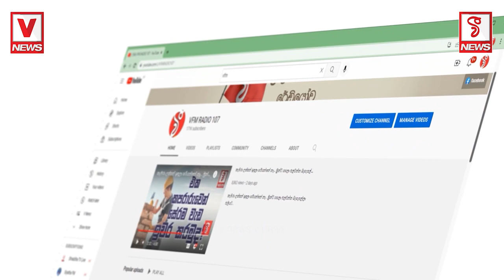ජනපතිතුමනි මේ වගේ වැඩ කරන්න එපා..(බෞද්ධ ආගම ආරම්භ වෙච්ච තැනට මේ වගේ දේවල් කරන්න එපා)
ජනපතිතුමනි මේ වගේ වැඩ කරන්න එපා..
බෞද්ධ ආගම ආරම්භ වෙච්ච තැනට
මේ වගේ දේවල් කරන්න එපා
මිහින්තලේ ගැන සංවේදී වූ දෙමළ මන්ත්‍රීවරයා